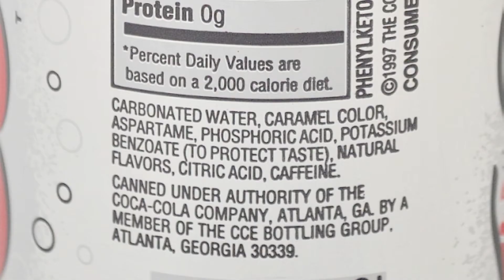Is Diet coke BAD for you?! Is Diet coke GOOD for you?! **Updated 2021**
Sharing my opinion on whether diet coke is GOOD or BAD for you. For my research, I've decided it's best for my health to consume 3 or less cans of DIET coke a day.

Was there anything that you agreed with in the video? How many Diet cokes a day are you currently drinking?